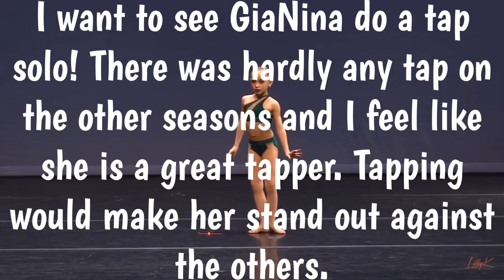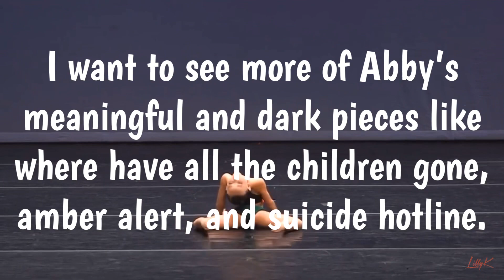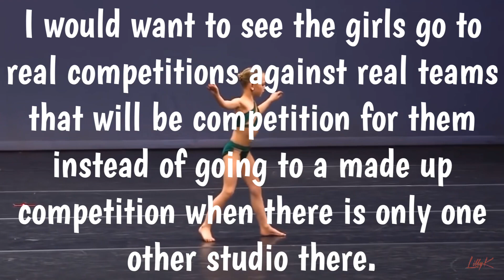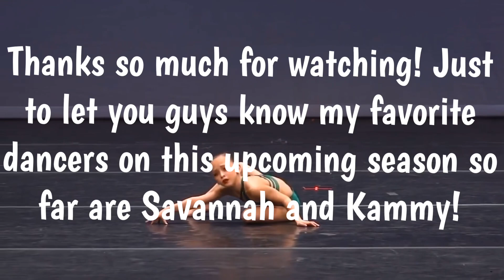What I want to happen in Dance Moms S8!